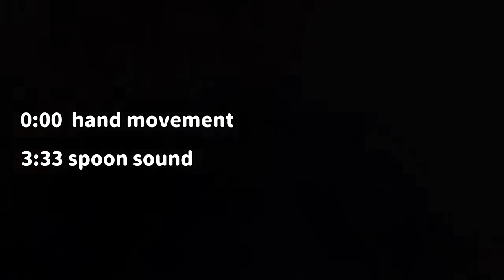ASMR] 99.999% sleepy zero distance hand movement and very popular spoon sound 💤😪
This time, I tried hand gestures in the first half, and spoon sounds, which are especially popular on TikTok Live, in the second half!

I usually film the first half with the internal camera, but I tried using the external camera for the first time!

I had a hard time figuring out the angle, but if this is well received, I would like to use the external camera as my main camera in the future 🙂‍↕️

In the second half, I went back to the internal camera and filmed the very popular spoon sounds!

I think I'll really fall asleep while half asleep lol

I always feel that it's not natural that I can be a part of everyone's day.

That's why I want to cherish every moment, so I'm working on YouTube without compromising at all.

I think the most important thing is to deliver the best videos and the best sounds, so I'll continue to do my best 🤩

It's been a while since I've said something so emotional. But I'm in a good mood today, so please forgive me lol

Thank you as always lol

Well then
Good night😴

I made a new subchannel🥳
seven radio
I post text every time on my Instagram story, so please write whatever you like🙂‍↕️

Also, I announce the streaming times of my TikTok Live and YouTube Live, which I do almost every day, on Instagram🤩

And and ... Thank you as always 😭
Chita's channel